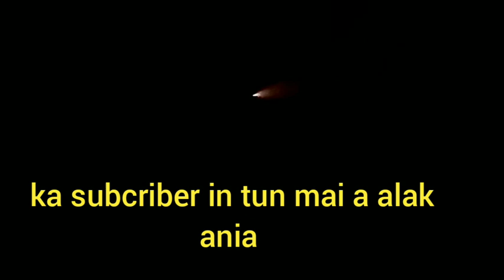TUN MAI KHAN KHAWTHLANG LAM A ENG MAK TAK VANSANG AH HMUH ANI